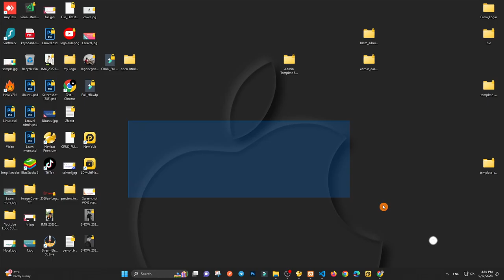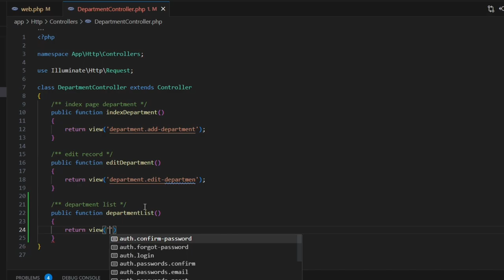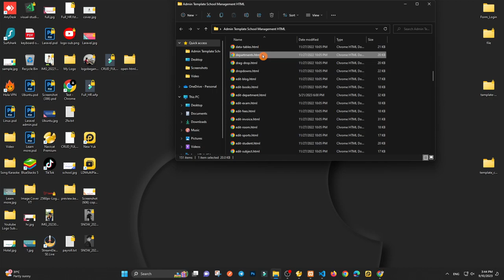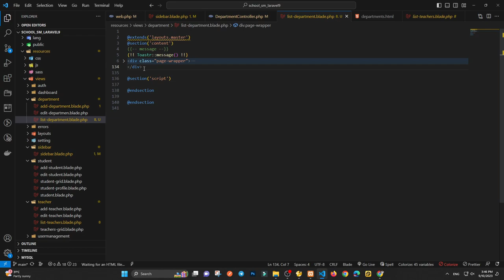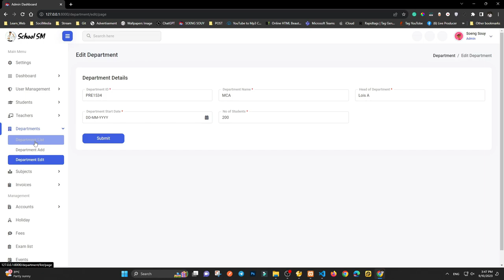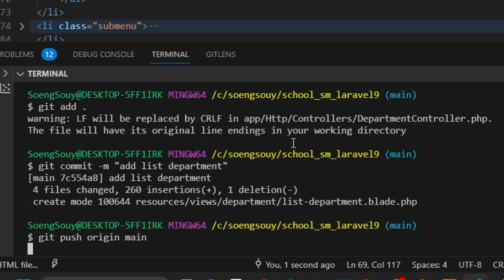Add page list department Laravel 9 | School Management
▸｜00:00:09｜Intro my cover video
▸｜00:00:11 | Run project
▸｜00:00:37 | Create a route for the list department page
▸｜00:01:10 | Create function for list department page
▸｜00:01:40 | Create a list department blade view
▸｜00:02:25 | Add route link in the sidebar menu
▸｜00:02:46 | Add content page list department page
▸｜00:04:05 | Add active sidebar menu
▸｜00:04:40 | Git add., commit, push
Follow Soeng Souy on:
Enjoying the content?